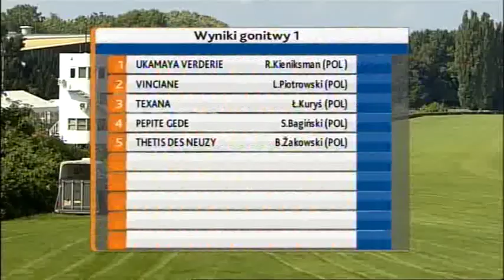09.08.2014 (D25; G1; tor:3,2 ; 29°C)